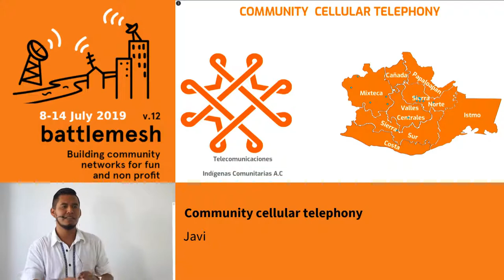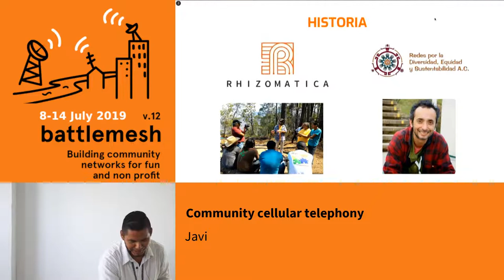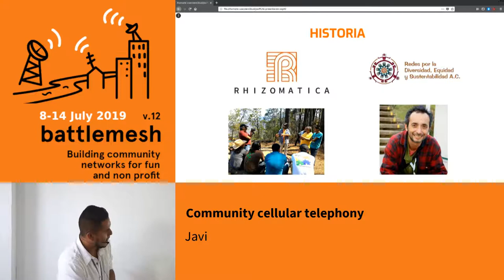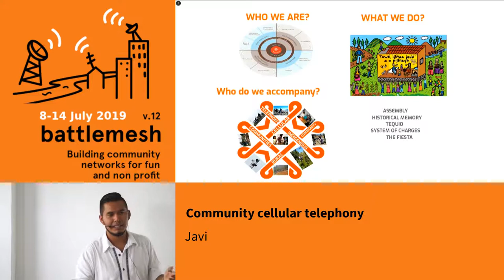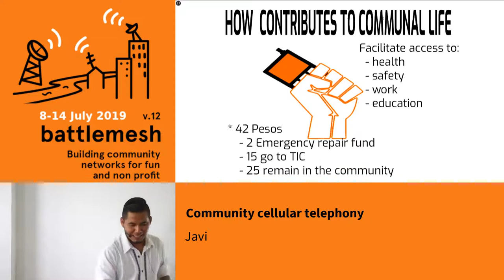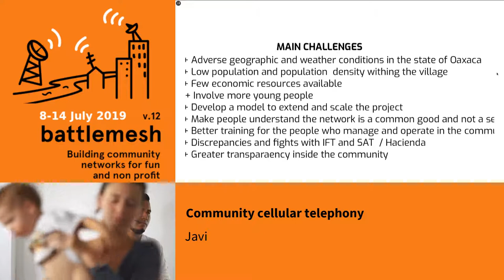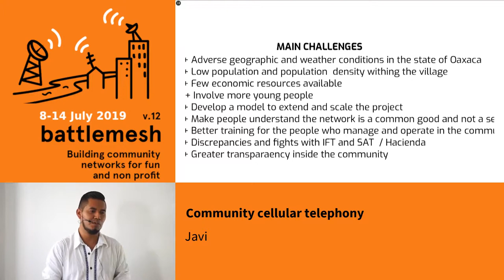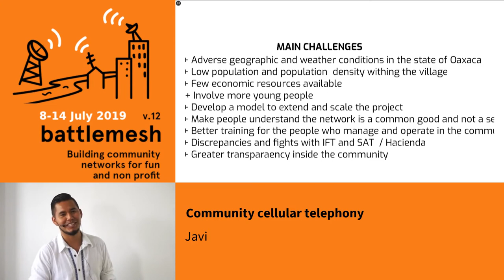Community cellular telephony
The experience of indigenous and rural communities in Mexico with their own media, the fight for the common good.